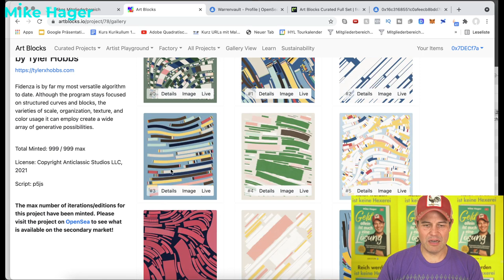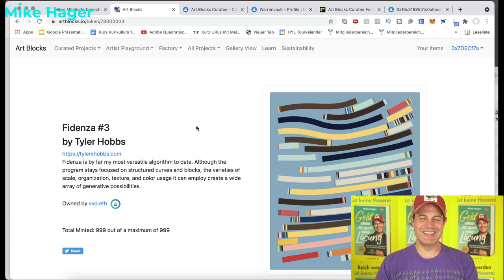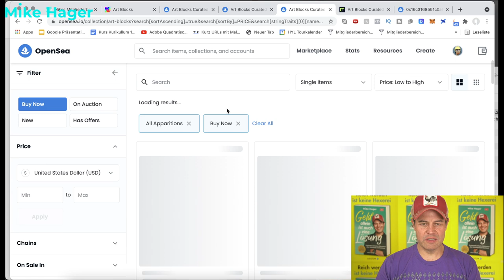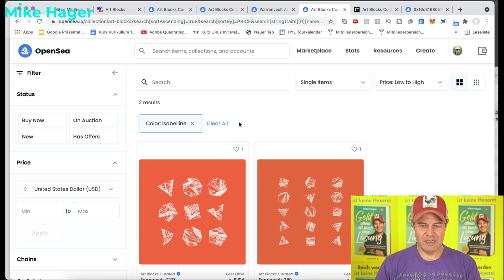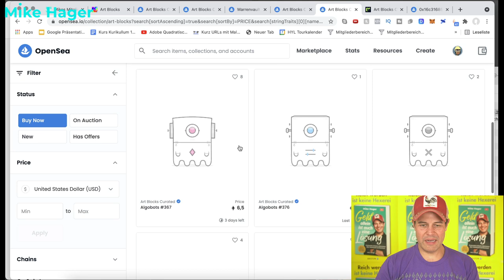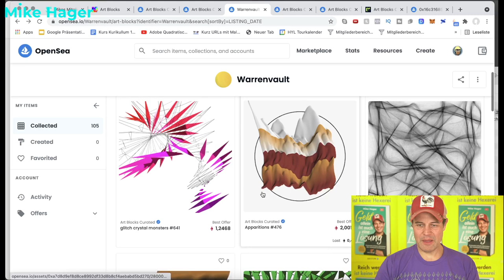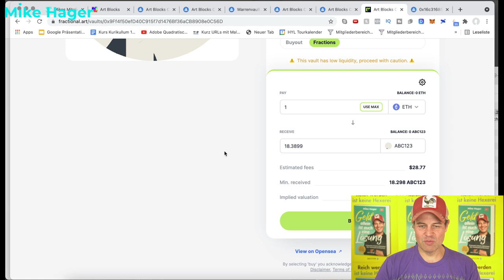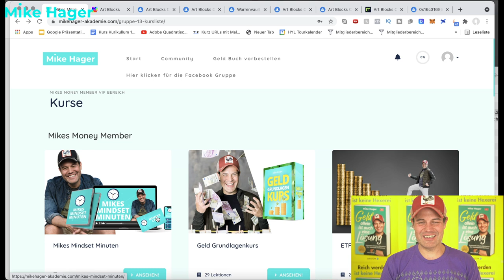Artblocks - geheime NFT Kunstschätze in der Blockchain - Kunst zu Geld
✔️Gibt es wirklich noch leistbare NFT Kunst, also Geheimtipps? Ja, die gibt es...

🔴 Investierst Du bereits in einen ETF Sparplan? Schau Dir  dieses Video an und Du brauchst Dich nicht weiterhin fragen: ‘Wie werde ich Millionär?’

✔️ NFT-Kunst ist der neue Hype im Reich der Kryptowährungen. Was ist eigentlich Krypto-Kunst? Sie ist in aller Munde, und ihre Preise schießen gegenwärtig in den Himmel. Kryptisch an ihr ist allerdings allein, dass sie mit ebenso «kryptischem» Geld gekauft werden kann, nämlich mit Kryptowährungen. Sonst unterscheidet sich Krypto-Kunst nicht von anderen – sagen wir konventionellen oder traditionellen – Kunstformen. Auch Krypto-Kunst lässt sich bestens sammeln. Auch sie erfüllt, abgesehen davon, ein Marktobjekt zu sein, keinen weiteren Zweck, außer eben jenem, Kunst zu sein. Und – ganz wichtig – auch sie hat eine Aura: Genau dies nämlich ist unabdingbar für ihre Wertsteigerung.
In diesem Bereich gibt es viele Geheimnisse und auch geheime Sammlungen.
Ich erkläre Dir auf was Du achten musst und wie Du diese Schätze findest.